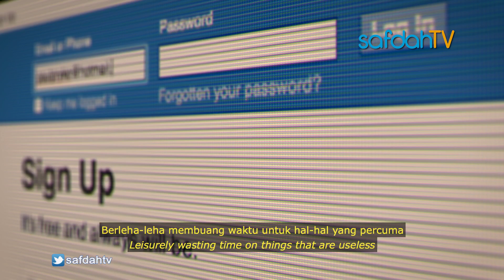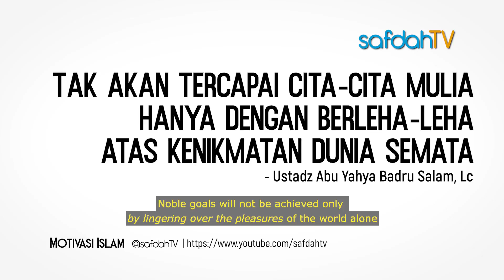Seuntai Nasihat: Lemah Cita-Cita - Ustadz Badru Salam, Lc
Seorang muslim bukanlah seorang yang suka berleha-leha dan bermalas-malas.

Lokasi Aceh

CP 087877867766